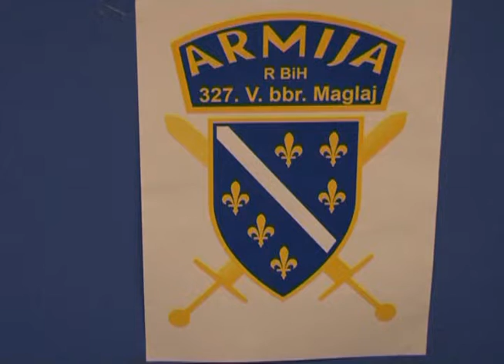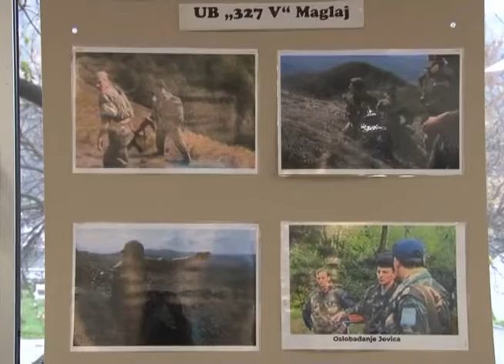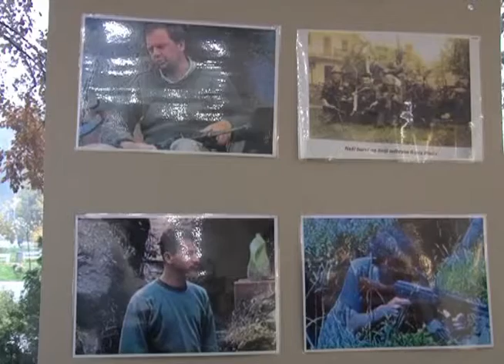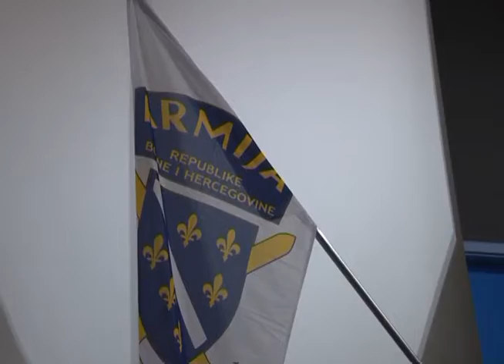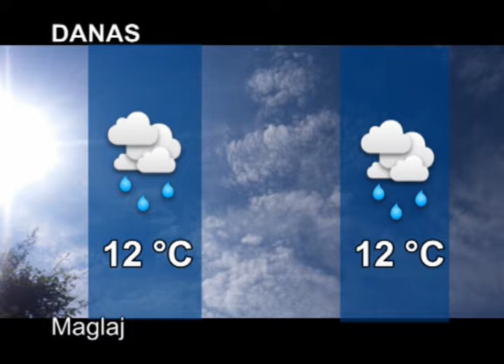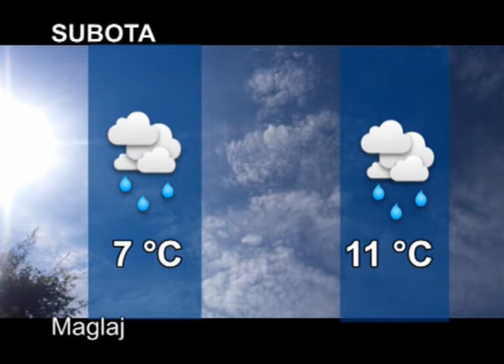REPORTER TVM (5.11.2021.)